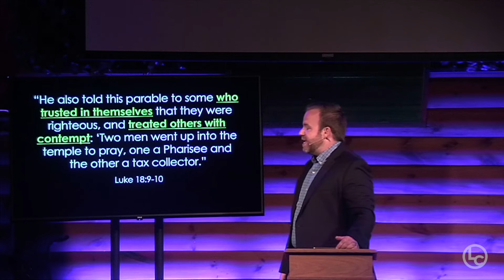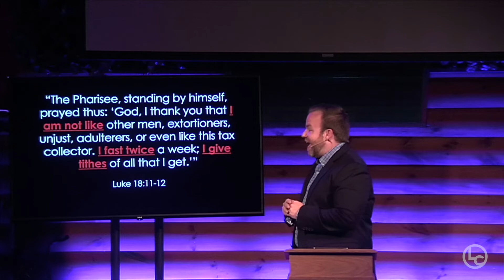Everyone's A Mess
We all think our mess is not as bad as the next person's but in truth we are all equally messed up. God is not looking for a tidy life but a humble heart.